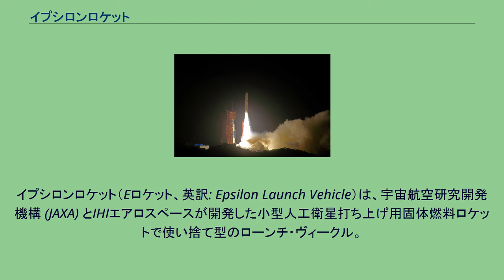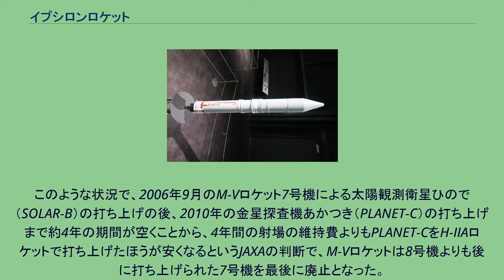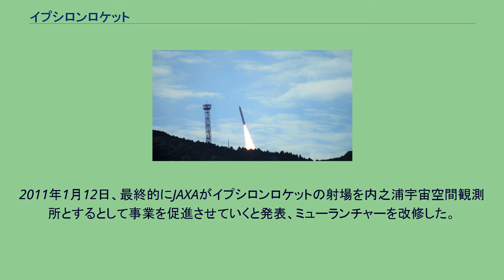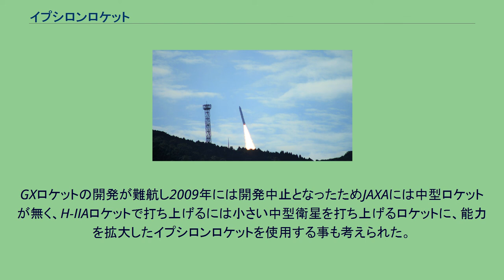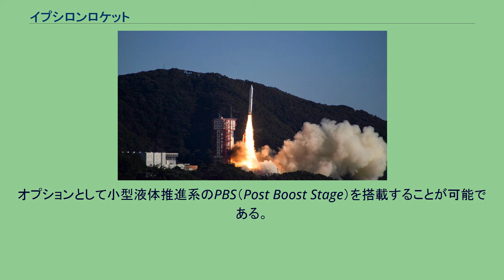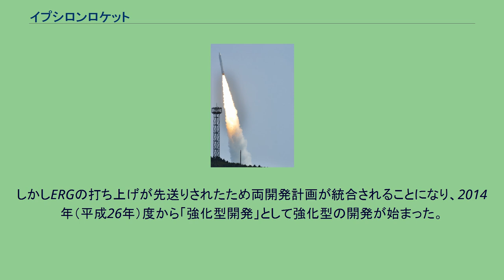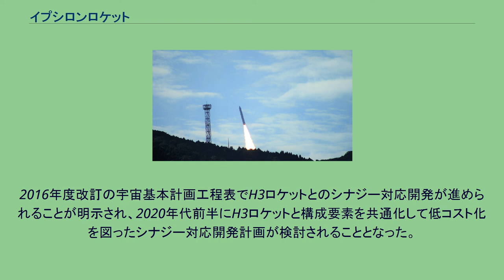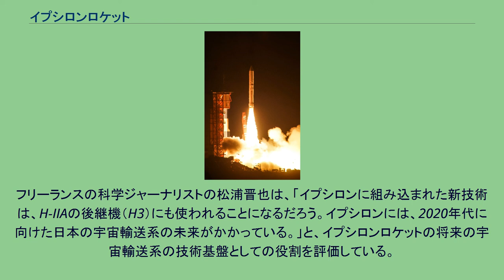イプシロンロケット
イプシロンロケット（Εロケット、英訳: Epsilon Launch Vehicle）は、宇宙航空研究開発機構 (JAXA) とIHIエアロスペースが開発した小型人工衛星打ち上げ用固体燃料ロケットで使い捨て型のローンチ・ヴィークル。
日本の衛星打ち上げの自律性をになうロケットとして基幹ロケットに位置づけられる。
当初は次期固体ロケット（じきこたいロケット）の仮称で呼ばれていた。
イプシロンロケットの1/20模型 イプシロンロケットは、2006年（平成18年）度に廃止されたM-Vロケットの後継機として2010年（平成22年）から本格的に開発が始まり、2013年（平成25年）に試験1号機が打ち上げられた固体ロケットである。
M-VロケットとH-IIAロケットの構成要素を流用しながら、全体設計に新しい技術と革新的な打ち上げシステムを採用することで、簡素で安価で即応性が高く費用対効果に優れたロケットを実現することを目的に開発されている。
開発が開始された2010年（平成22年）時点では、2段階開発によりM-Vロケットの約3分の2の打ち上げ能力と約3分の1の打ち上げ費用（30億円以下）を実現することが目標とされ、開発第1段階の機体での定常運用で38億円、2017年（平成29年）度頃の開発第2段階の低廉化機体で30億円以下での打ち上げを目指すとされた。
初代プロジェクトマネージャ（PM）はM-VロケットのPMを務めた森田泰弘である。
その後、イプシロンロケットの3段階開発構想が持ち上がったこともあったが、2017年（平成29年）時点では前構想とは異なる3段階での開発計画に変更されている。
2013年（平成25年）に打ち上げられた試験機の太陽同期軌道打ち上げ能力は450kg、2016年（平成28年）度に打ち上げられた強化型イプシロンロケットとなる2号機からは同打ち上げ能力が3割向上され590kg以上となった。
そして2020年代前半にH3ロケットと技術を共有するイプシロンSを完成させて実機価格30億円以下での打ち上げの実現を目指す計画となっている。
試験機の標準型の機体は3段から構成される。
第1段にはH-IIAロケット等に使用されているSRB-Aを改良したものを、第2段と3段にはM-Vロケットの第3段とキックステージを改良したものを流用する（試験機の構成と諸元を参照）。
強化型では第2段を新規開発し、第3段を中心に試験機の改良型を使用する（強化型の構成と諸元を参照）。
イプシロン (Ε) の名前は、ラムダ (Λ) ロケット・ミュー (Μ) ロケットなど日本で開発されてきた固体ロケット技術を受け継ぐ意味を込めギリシア文字が用いられた。
公式には「Evolution & Excellence（技術の革新・発展）」「Exploration（宇宙の開拓）」「Education（技術者の育成）」に由来する。
また試験1号機の打ち上げ後の記者会見で、「ε（イプシロン）」が数学で小さい数字を表し、イプシロンロケットが、ミュー (M) ロケットを受け継ぎながら、全く別次元に変身したロケットなため「m（ミュー）」を横倒しにした「ε（イプシロン）」と命名されたことが明らかにされている。
正式な名称のない頃から、一部報道で名称は「イプシロン（エプシロン）ロケット」が有力候補とされていた。
また、ISASのOBなどが参加するトークライブなどでは、「いいロケット」の駄洒落で「Eロケット」→「イプシロンロケット」になったと言う話が公式決定前から出ている。
イプシロンSの「S」には、Synergy（シナジー）、Speed（即応性）、Smart（高性能）、Superior（競争力）、Service（打上げ輸送サービス）の意味が込められている。
イプシロンロケットは2013年11月7日に、公益財団法人日本デザイン振興会による2013年度グッドデザイン賞において金賞（経済産業大臣賞）を受賞している。
M-Vロケットは、宇宙科学研究所（ISAS、現JAXA宇宙科学研究所）により固体ロケットの研究と科学衛星打ち上げ用として開発されたが、搭載衛星にロケットを最適化できるという利点はあるものの、打ち上げには約80億円の高額な費用と約3年の製造期間が必要で、本来は簡素で安価で即応性が高い固体ロケットの利点を生かしきれていなかった。
またISASの年間予算は約200億円と日本の宇宙開発予算の中では比較的低額であり、高額なM-Vロケットにより打ち上げ回数が限られていた。
このよ...